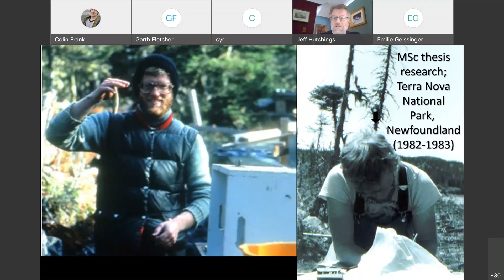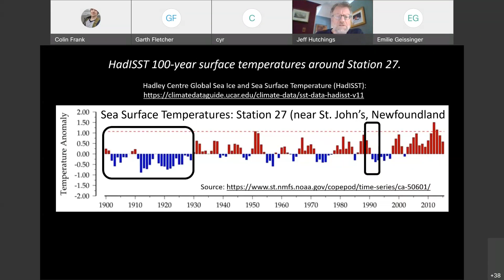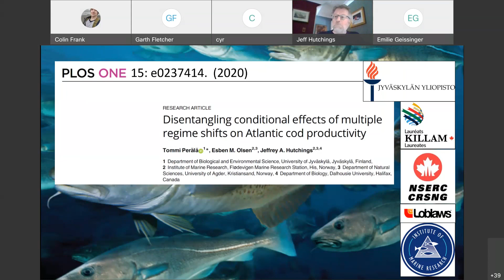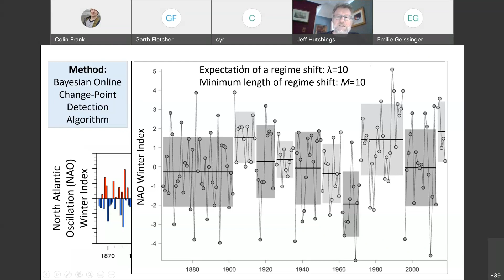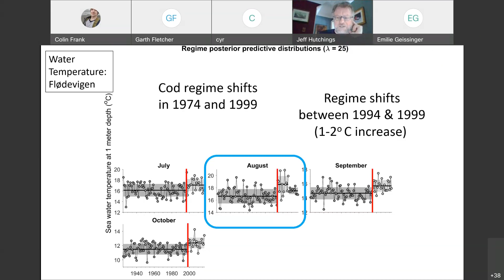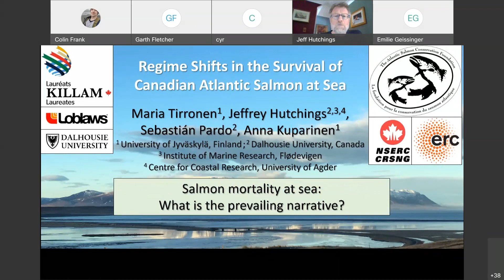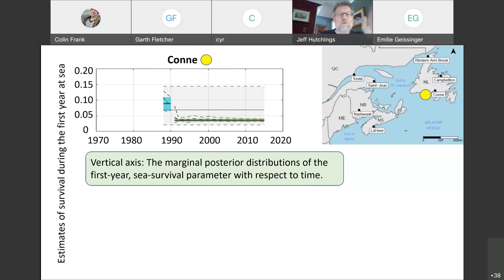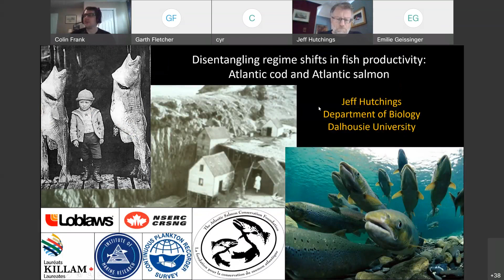Regime Shifts: Atlantic Cod and Atlantic Salmon - Dr Jeffrey Hutchings (Dalhousie University)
Marine Institute's Seminar Series

Dr. Jeffrey Hutchings joins us from Dalhousie University. Dr. Hutchings is a Killam Professor with a primary research focus on the ecology and evolution of fishes. His study species include Atlantic cod, Atlantic salmon, and brook trout. Dr. Hutchings is currently the deputy chair for the international academic institution Centre for Coastal Research (CCR) where scientists come together to research the ecology and evolution of life on the coast from a societal point of view.

For more information about Dr. Jeffrey Hutchings and his work, follow the link below to his website.

Coordinated by the Marine Institute Graduate Society (MIGS)
MIGS is situated within the Marine Institute of Memorial University of Newfoundland